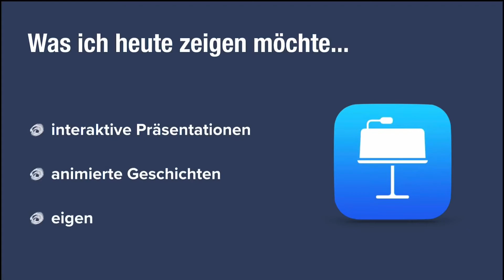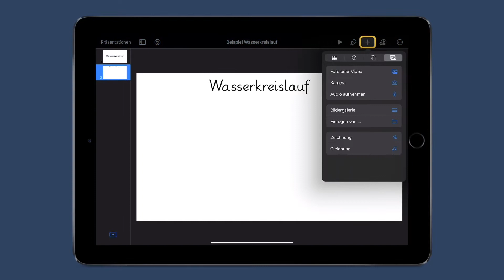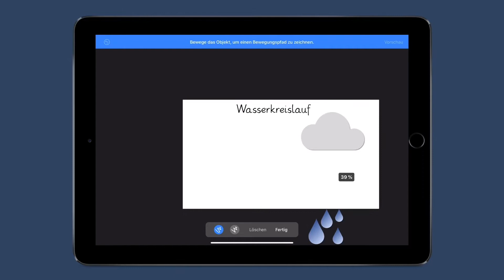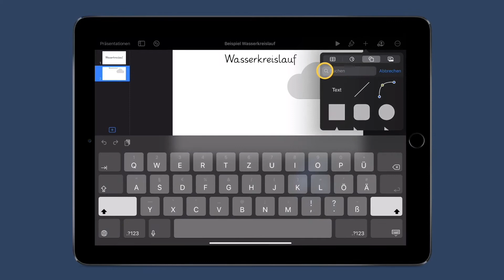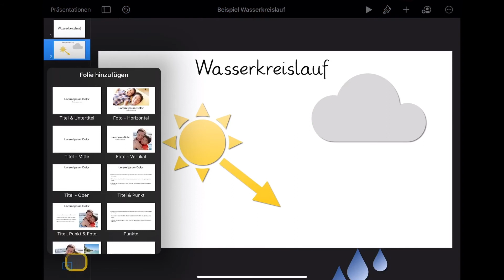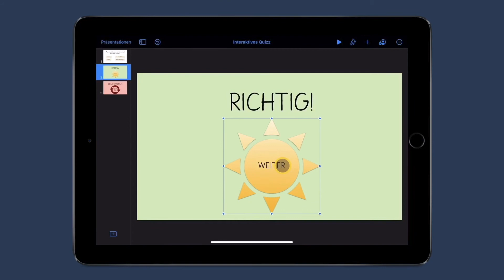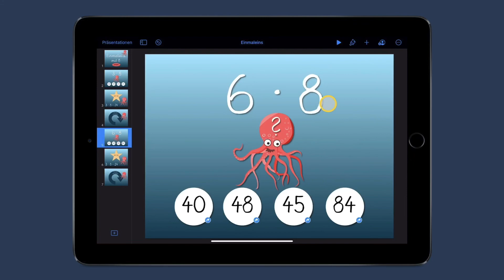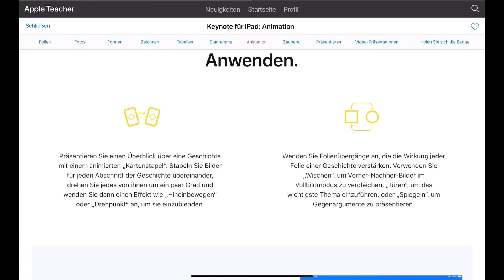Keynote kreativ nutzen